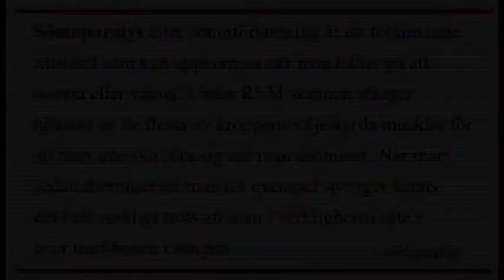Creepy man + sömnparalys | Part 2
Hej och välkommen!

Det här är Part 2 av 2 där jag berättar om det supernaturliga i mitt liv. Jag har alltid haft intresse för det och nu vill jag dela med mig det som jag har upplevt i mitt liv.

I den här delen berättar jag om en creepy man som jag träffa på en gång samt vad är sömnparalys.

Lite snabbfakta om mig själv:
Namn: Liza
Ålder: 24
Bor: Jönköping

Vi ses i andra videos, kärlek till er!